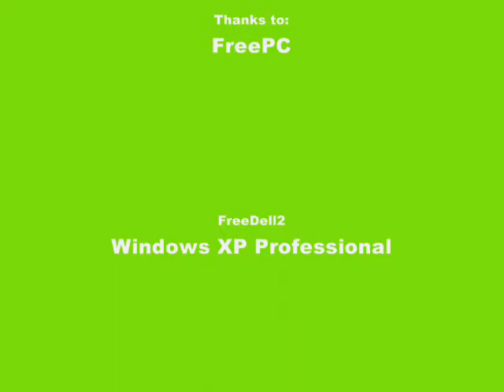End Of The World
My first video. The world will NOT end in 2012!